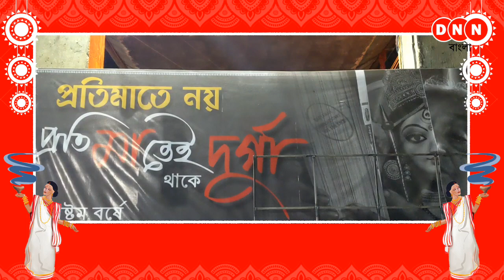Puja Parikrama 2022: শ্রীরামপুরে আপনজনের অষ্টম বর্ষে ভাবনা প্রতিমাতে নয় প্রতি-মাতেই থাকে দুর্গা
Food Partner: Rups Adda & Reve

Jwellery Partner: Sohan Gold & Diamond

Health Partner: Genu Path Lab

Beauty Partner: Lamke Saloon